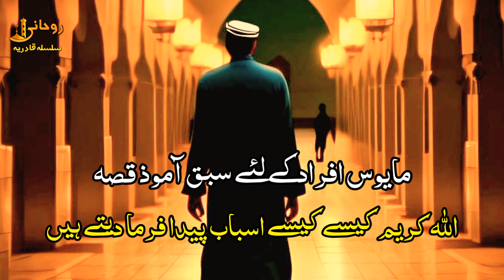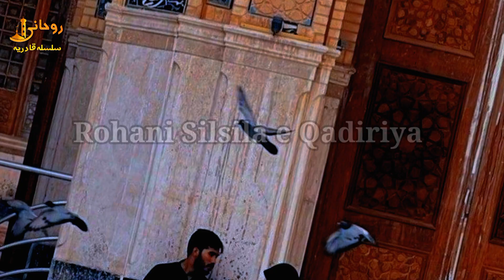ایک سبق آموز واقعہ۔ سنیں اور اپنے اندر کی مایوسی دور کری| Sabaq Amoz Waqiat|Silsila e Qadiriya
Sabaq Amoz Waqia سبق آموز واقعہ
جب انسان بلکل بے بس لاچار ہو جائے اور کوئی چارہ نا رہے تو اللہ کیسے اس کے لئے اسباب پیدا فرما دیتا ہے اس ویڈیو میں جانیں اور اپنی زندگی کے لئے ایسا ہی راستہ چنیں